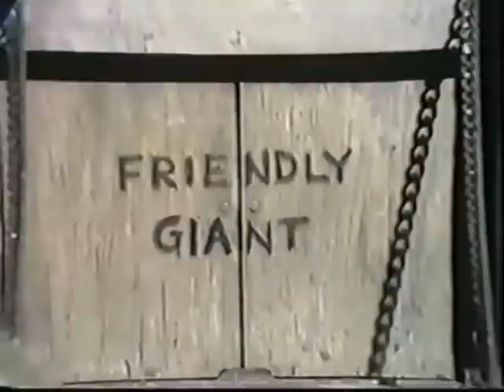Friendly Giant Concert - Two Pipes and a Bassoon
A hilarious, heart-warming clip about the bassoon from the old Canadian TV Show "The Friendly Giant."